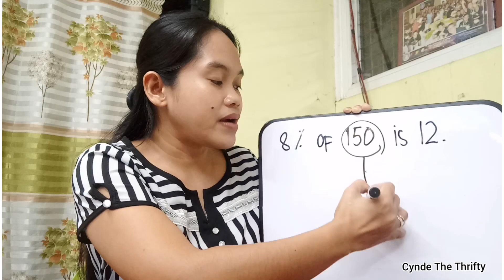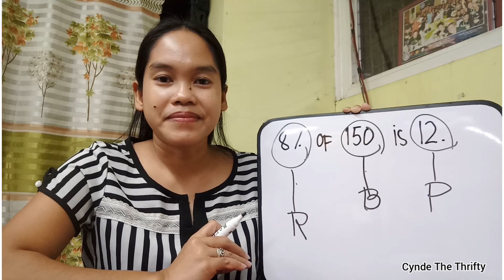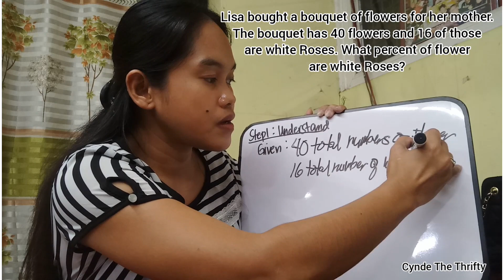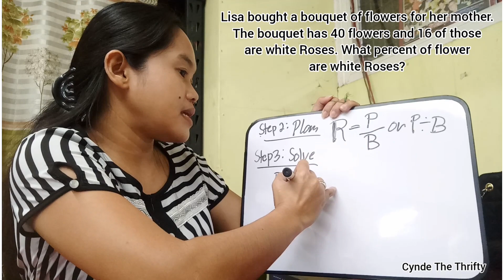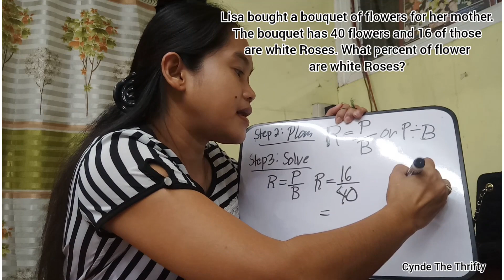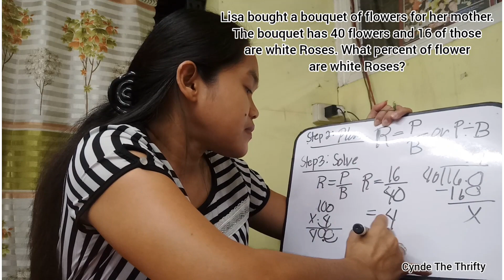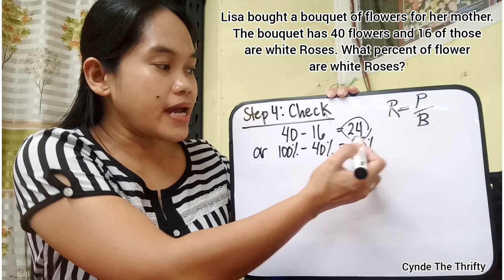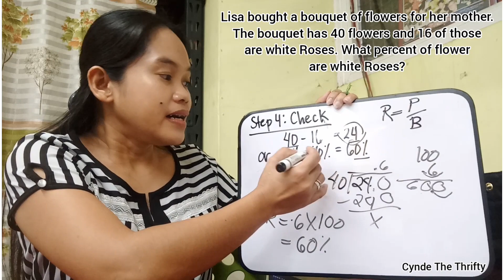Finding The Rate or Percent In A Given Problem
Hello everyone may bagong lesson na naman tayo. That is Finding The Rate or Percent In A Given Problem. Napag aralan na natin ang tungkol sa Base, Percentage at Rate, ngayon naman ay i a apply natin ang ating napag aralan in finding the Rate in a given problem. Naka explain in Filipino para madaling maintindihan. Marami po kaming Tutorial videos i browse nyo lang ang aming Youtube Channel.